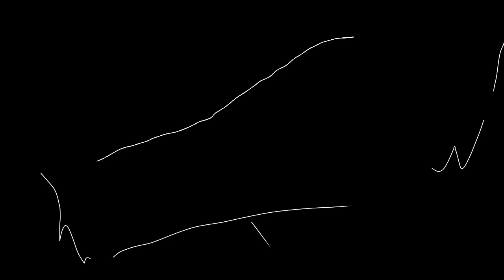The rise of Rasack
esto pasaría si Rasack  aceptaba el trato de errante pero en la serie nolo acepta